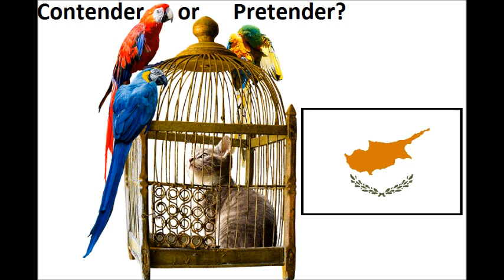Cyprus Eurovision Song Contest ESC 2018 Review Reaction Eleni Foureira "Fuego"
The Lethargic Sloth is back for Eurovision 2018!!! Review #18 of 43. GO!

Last year Hovig lifted our spirits with his song "Gravity." Will Eleni light our fire with the song "Fuego" in 2018? Watch and find out!

My reviews are just for fun. I may not love your country's song but that's okay...we are all allowed to disagree. I am not a music professional...but music is a great love of mine. I'll be around all Eurovision season! ;-p